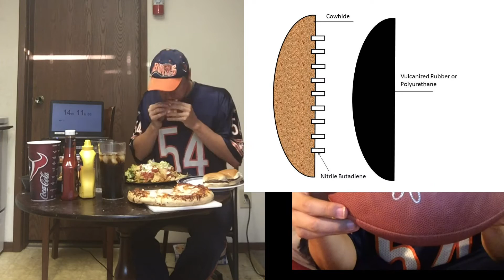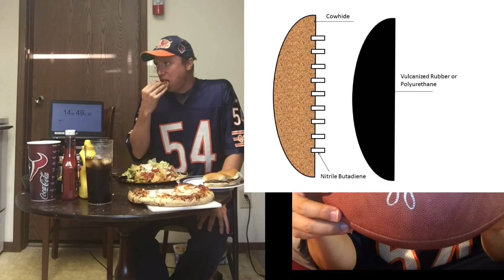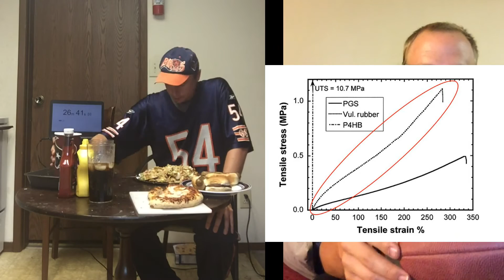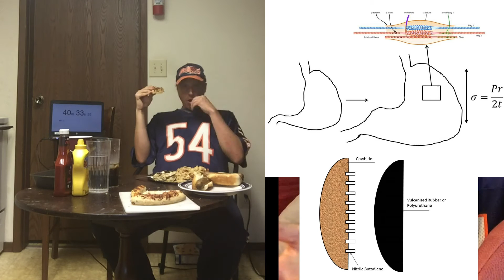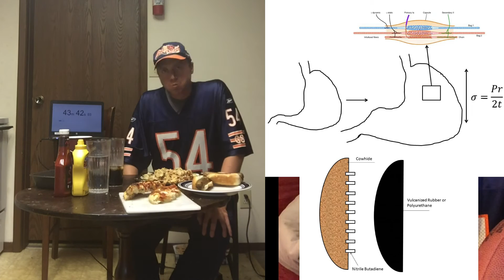Football! | Eating Serial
Welcome to Episode 8!  In this episode, I discuss the physics of the expansion of a football while eating foods that can be bought at a football game for 1/7 the price.